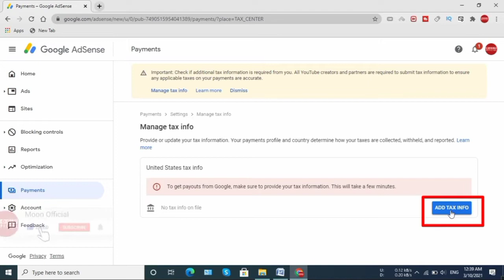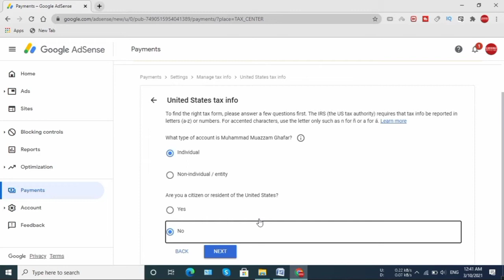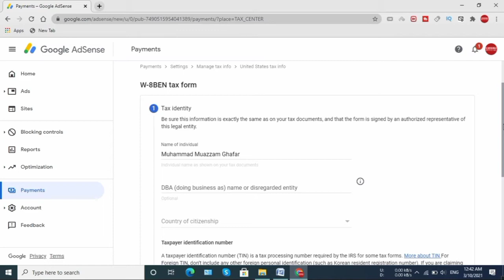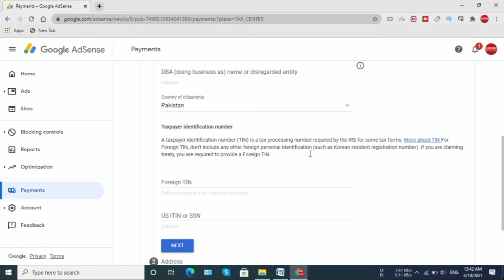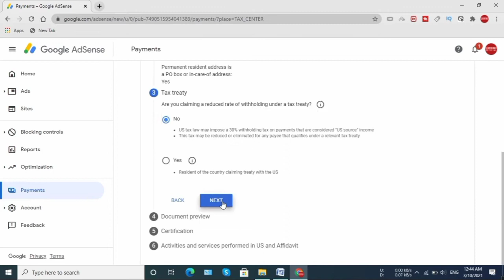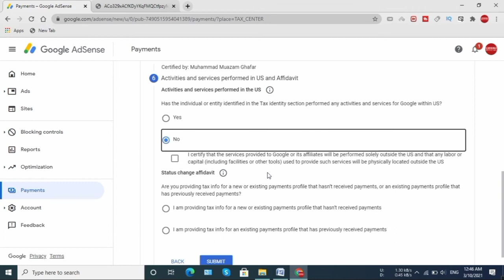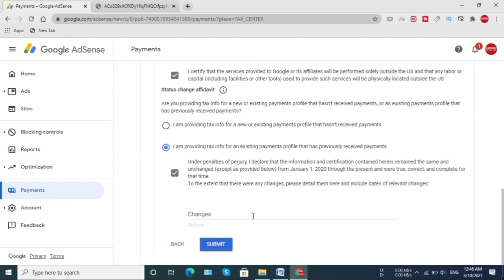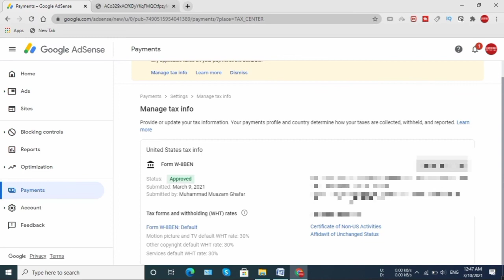How to update Youtube Tax Info outside US???